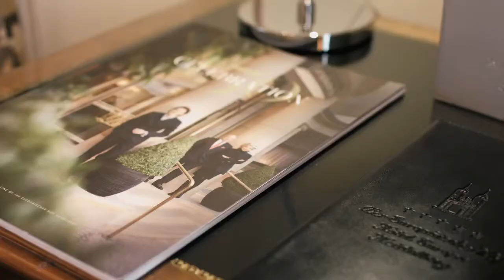Der Europaische Hof Künstlerhotel des Heidelberger Fruhling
Herzlich willkommen im Europäischen Hof in Heidelberg - DEM Künstlerhotel des internationalen Musikfestivals Heidelberger Frühling. Weltkünstler wie Thomas Hampson und Igor Levit haben das in 3. und 4. Generation privat geführte Grandhotel zu Ihrem Lieblingshotel erkoren und finden, es wäre "wie nach Hause zu kommen". Gäste und Besucher schätzen es, vor oder nach den Konzerten dem ein oder anderen Künstler im Frühstücksraum, im Restaurant oder an der Bar zu begegnen. Als einziges 5 Sterne Superior Hotel in Heidelberg und der Region besticht der Europäische Hof durch besondere Herzlichkeit in einzigartiger Atmosphäre. Kommen Sie uns besuchen.